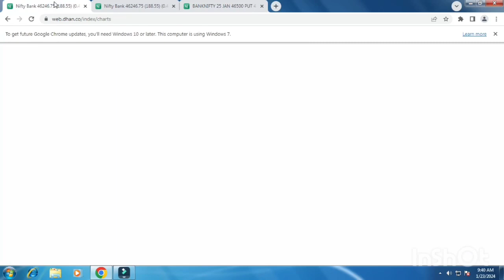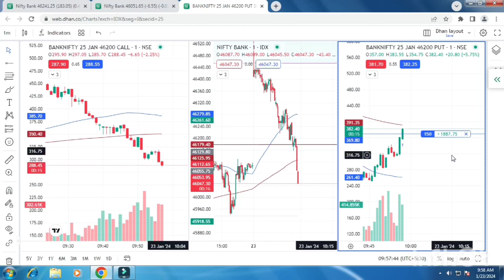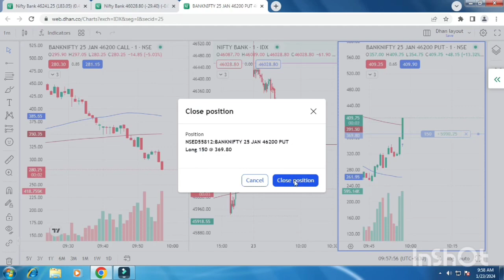Live trade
Download Groww Apps link 🔗..

Live profit booking in option trading in groww apps | how to book profit in option trading in Groww Apps

Like. Comments. Share